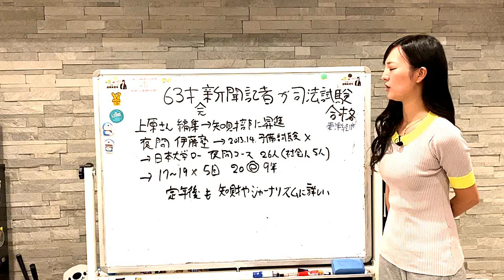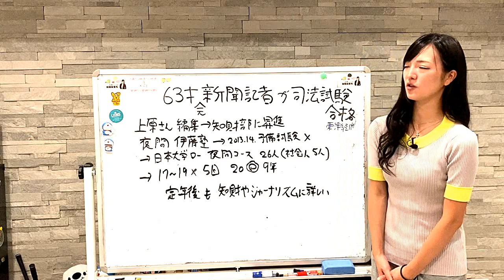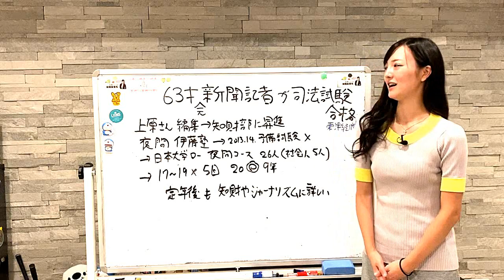63歳で司法試験合格の感動ストーリー【司法書士】 1277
音楽

Brainstorm